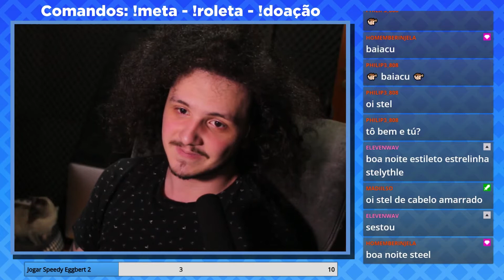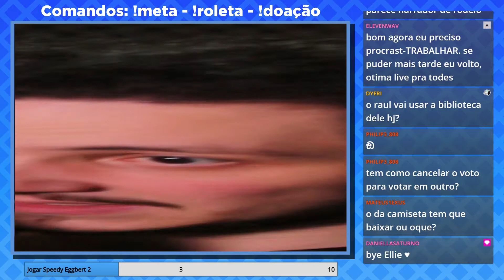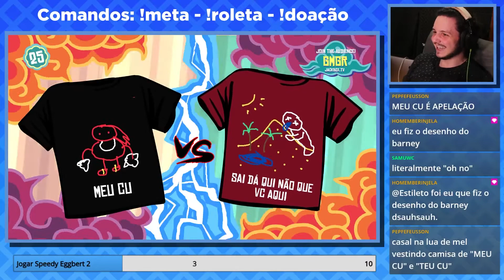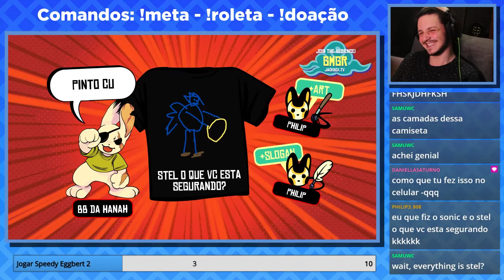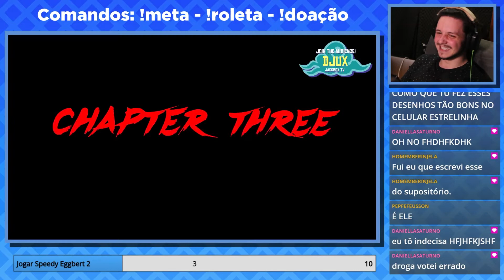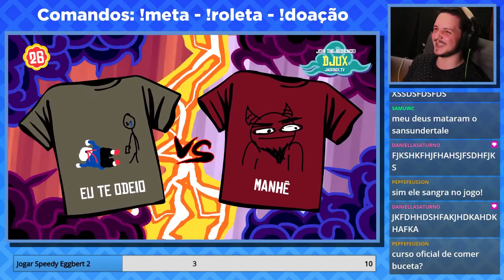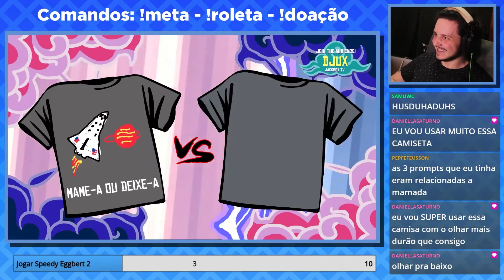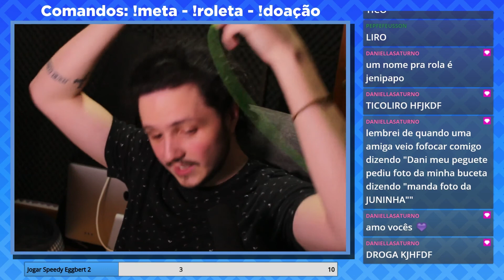Noite de Jogos com a Galera (Jackbox 03)